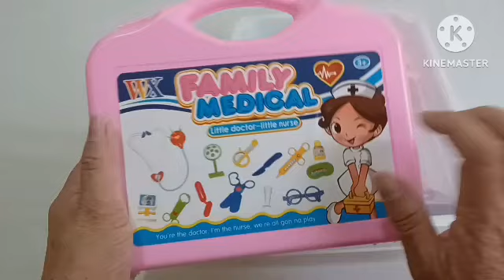9 mins satisfying barbie with 2 doctors set and accessories